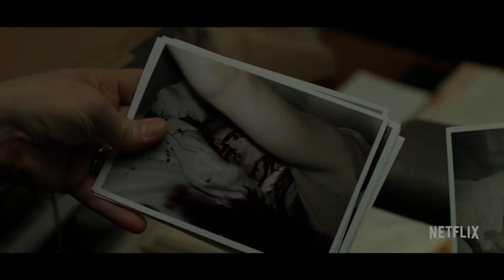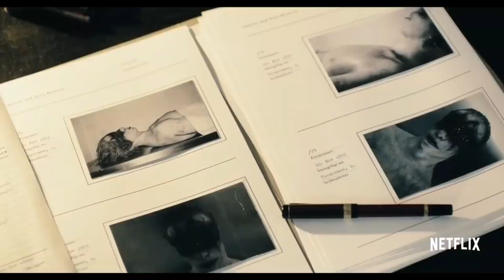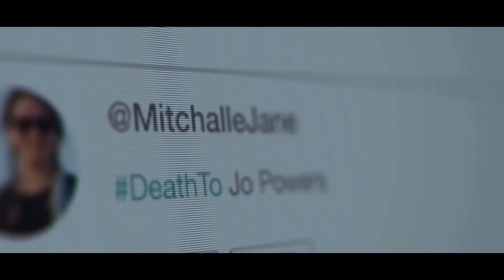ТОП 5 СЕРИАЛОВ ОТ NETFLIX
Всем привет, вы на канале FILM TO FILM.

Сериалы из видео:
1. Охотник за разумом
2. Очень странные дела
3. Тьма
4. Чёрное зеркало
5. Карточный домик